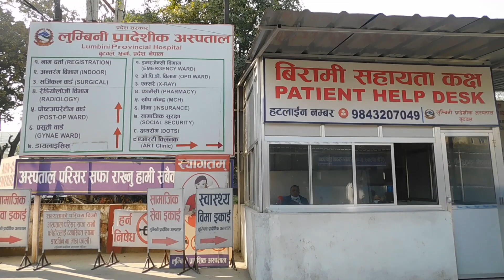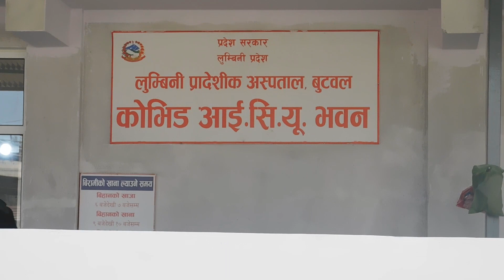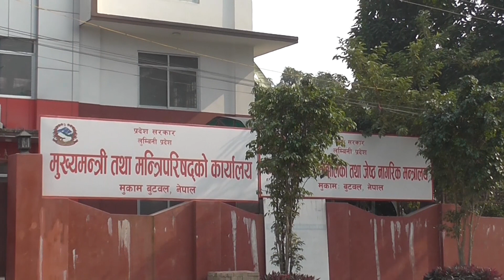लुम्बिनी प्रदेश सरकार तेस्रो लहर आउनसक्ने आंकलन गरेर फेरि तातेको बताएपनि व्यवहारमा भने तयारी अपुग ।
कोरोनाको संक्रमणको दोस्रो लहर ओरालो लागेसंगै सुस्ताएको लुम्बिनी प्रदेश सरकार तेस्रो लहर आउनसक्ने आंकलन गरेर फेरि तातेको बताएपनि व्यवहारमा भने तयारी अपुग नै देखिन्छ ।